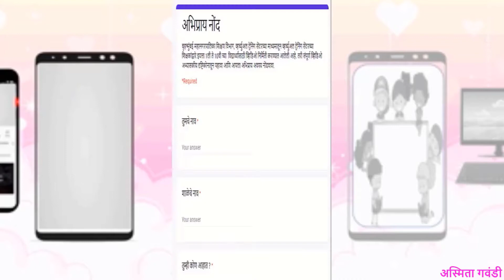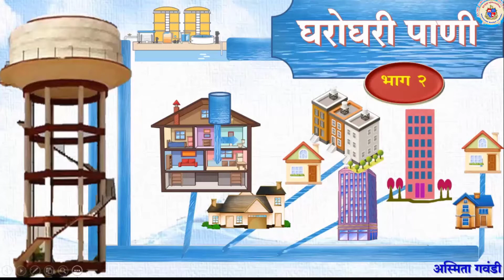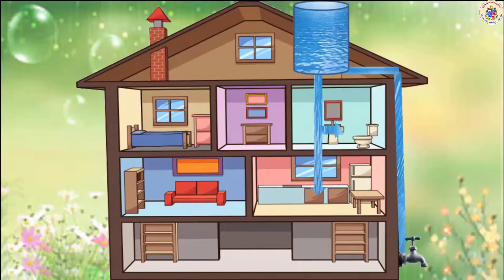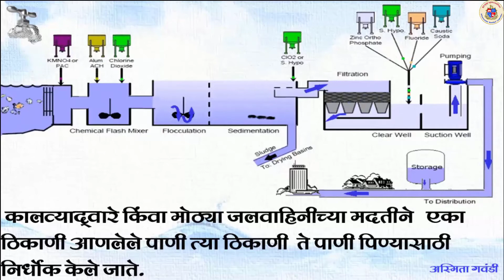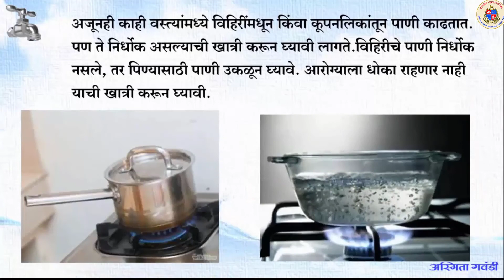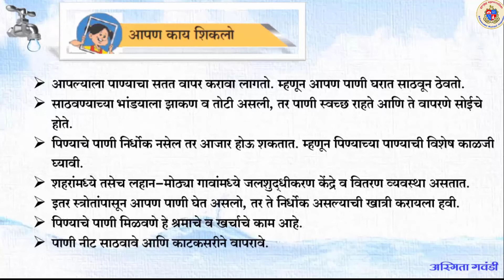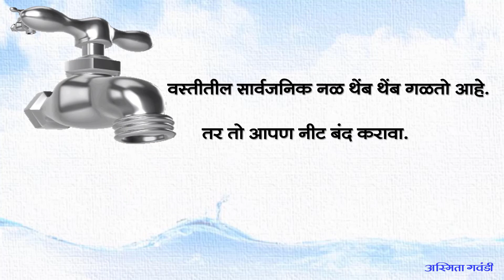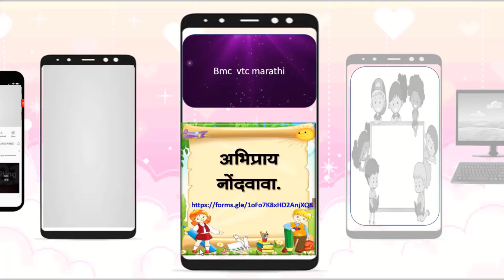BMC.VTC MAR_इयत्ता _ चौथी , विषय _घरोघरी पाणी भाग २ by अस्मिता गवंडी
१. आपले पाण्याचे स्त्रोत कोण कोणते आहेत?
२. जलवितरण  म्हणजे काय ?
३.  प्राचीनकाळी नगरे कोठे वसली होती ?
४. विहिर किंवा कूपनलिकांचे  पाणी निर्धोक नसते म्हणून ते पिण्यासाठी घेण्यासाठी काय करावे?
५.पाण्याची काटकसर कशी करावी?

इयत्ता :-                    चौथी
अध्ययन घटक :-      घरोघरी पाणी भाग २
साहित्य :-                 PPT